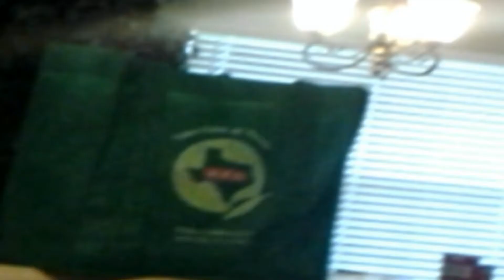H-E-B Spot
Commercial Entry for H-E-B reusable bags